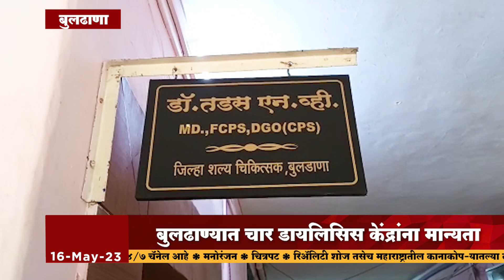बुलढाणा - बुलढाण्यात चार डायलिसिस केंद्रांना मान्यता, रुग्णांना होणार मोठ्या प्रमाणात फायदा